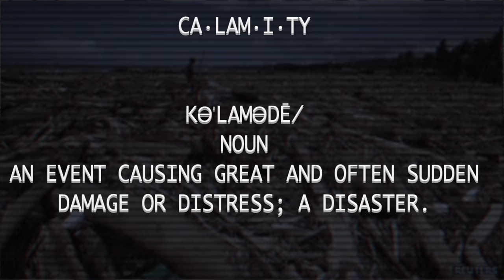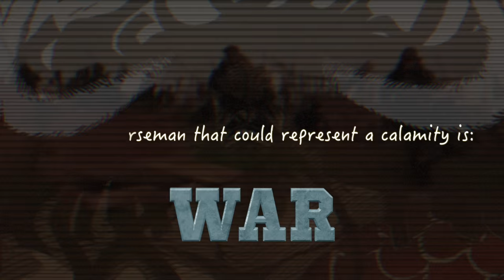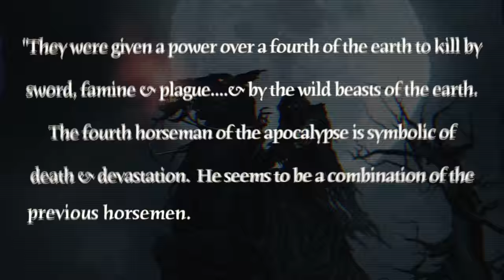"THE BLACK DEATH" Kaido's Calamaties Revealed? One Piece Theory Chp. 826+ [Spoilers] (ワンピース)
A quick theory on Kaido and possible calamities. Special thanks to Adam El Akkad & 5thSon2Bond. More after the click.